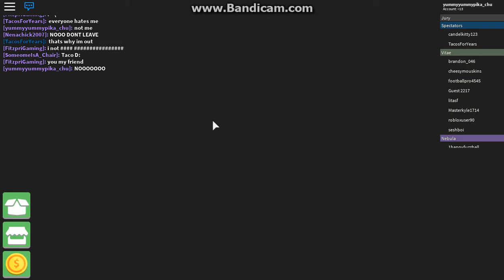Roblox Survivor #3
Today DJ PIka plays some more Survivor. Continued from Roblox Survivor #1+2, can he outwit, outplay and outlast?